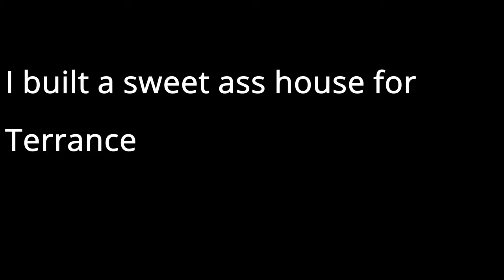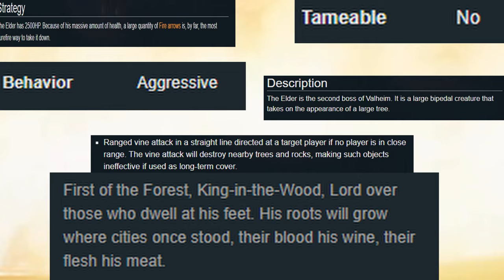Valheim angry tree gets cut down by arrows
Odins chosen misfits do battle against the second cursed  being, having been cutting trees en mass the giant tree stood a disadvantage.